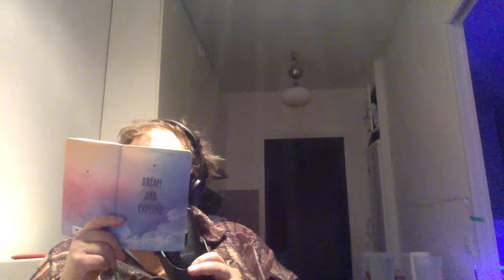kerron 80 luvun sairaalasta,Salosta,Helsingin Mehiläinen,huijari,kansanparantaja,hieroja,puoskari